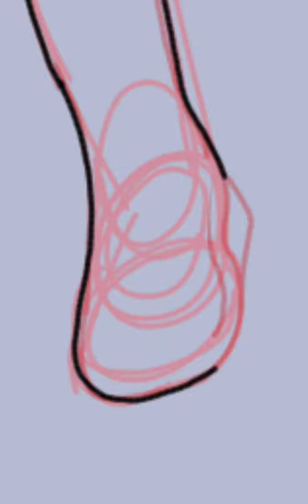Dawn Summers-Speedpaint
Ahh, Dawn Summers is actually one of my older OCs, it's been about 3 years since I've made her, and since then her main outfit was changed lol... But yes, please enjoy!